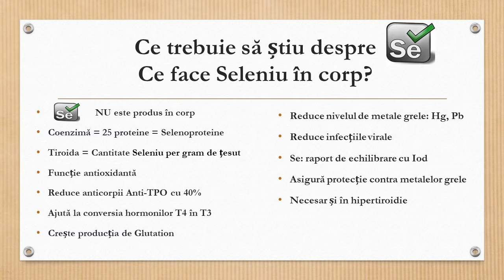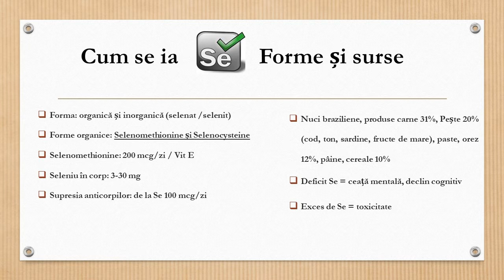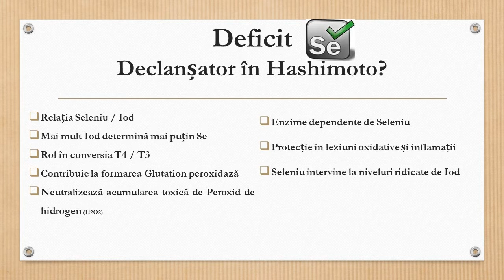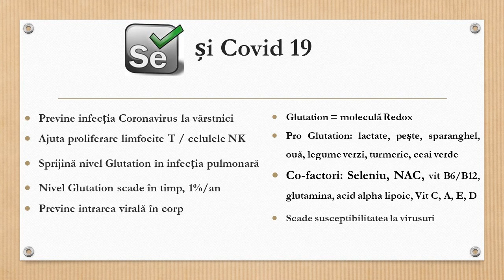Salvatorul Seleniu. Seleniu și Covid 19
Continuăm seria mineralelor miraculoase și astăzi vom vorbi despre Seleniu ca mineral salvator în bolile autoimune ale tiroidei. Ce trebuie să știu despre Seleniu? Ce doză și ce formă de Seleniu sunt necesare? Poate fi deficitul de Seleniu un declanșator în Hashimoto? Care este rolul Seleniului în prevenirea și tratarea Covid 19?

April 2002, Selenium supplementation in patients with autoimmune thyroiditis decreases thyroid peroxidase antibodies concentrations
April, 2020, The American Journal of Clinical Nutrition, Association between regional selenium status and reported outcome of COVID-19 cases in China